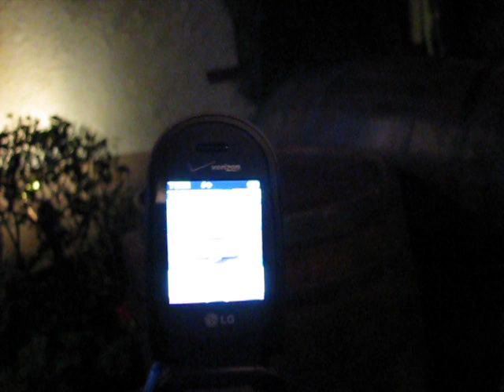Epcot Kim Possible World Showcase Adventure: Germany Mission Video 3 - SPOILERS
I took small snippets of video from the Germany Kim Possible (this was my first time taking video of an adventure). If you plan to do it, you might not want to watch.